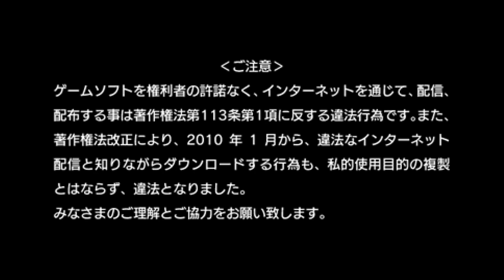セブンスドラゴン２０２０ psp playstation portable プレイステーション ソニー エンタテインメント レトロゲーム game